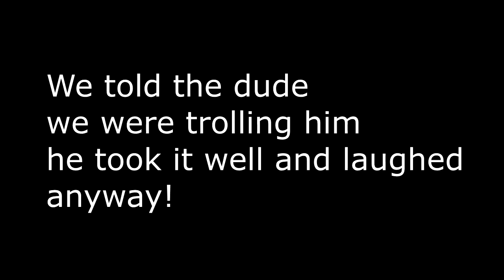[HILARIOUS] Black ops 2 Zombie Mod Menu Trolling - Emp Troll - Model Trolling w/ XeFalconModz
Our GamerTag on Xbox
Bl0odyMessFTW
MetalDragonFTW
Frenzys XP